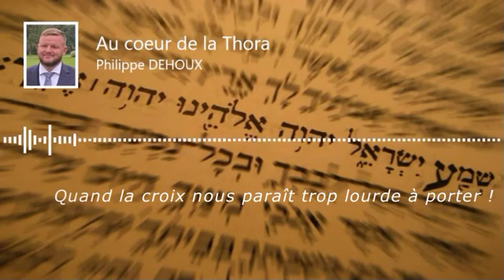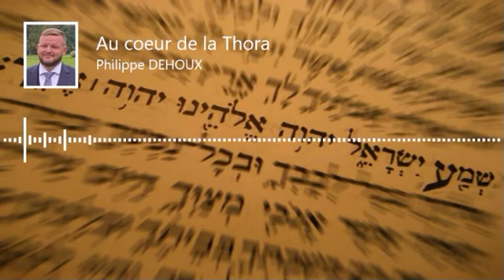Quand La Croix Nous Paraît Trop Lourde À Porter !